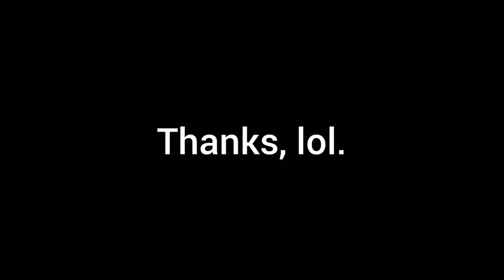2 year anniversary special.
Aw yee, see y'all in 2038 when we reach 1000 subs.